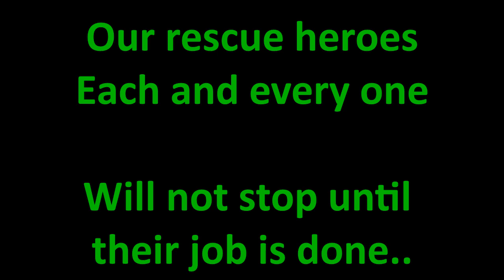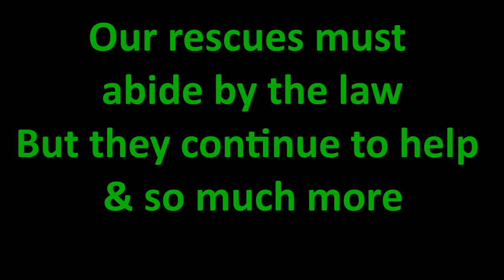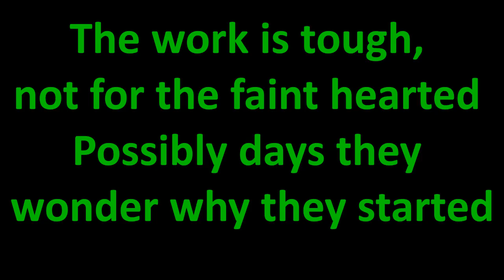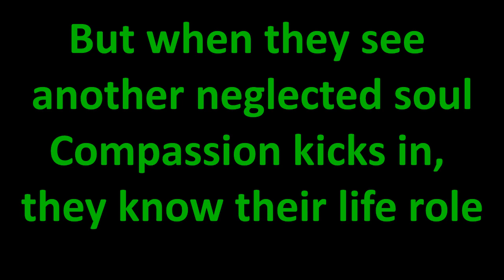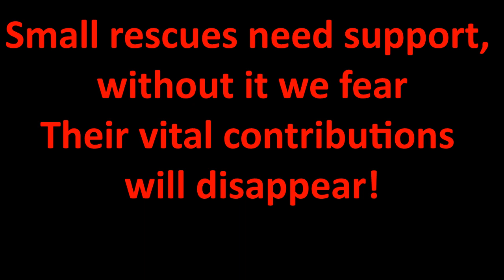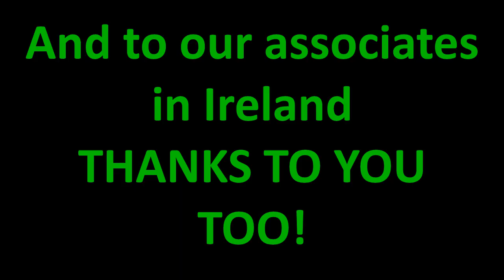Horse Welfare Collaborative - Our small rescue heroes